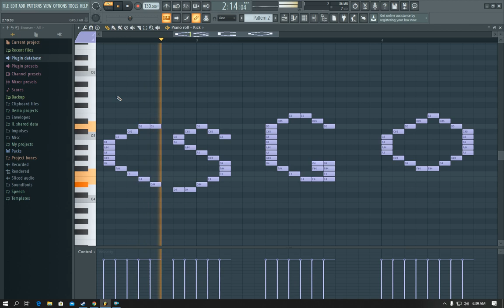What CS:GO Sounds Like - Midi Art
WARNING! Dangerous